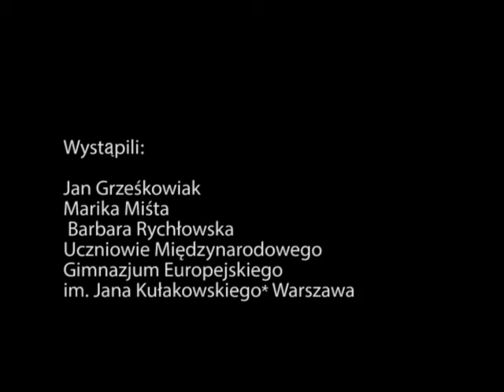Klub filomowy IES - Sitowie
Film przygotowany na Konkurs Filmowy "Imaginacje - poezja okiem kamery".

Film zrealizował Klub filmowy IES, inspirując się wierszem Juliana Tuwima "Sitowie".

W skład grupy reżyserskiej wchodzą:
Marika Miśta
Barbara Rychłowska
Jan Grześkowiak

opiekunowie:Monika Pałka, Paulina Kalinowska